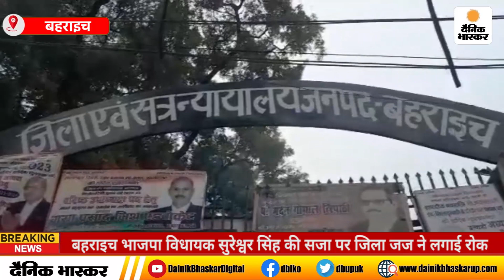Bahraich : भाजपा विधायक सुरेश्वर सिंह की सजा पर जिला जज ने लगाई रोक